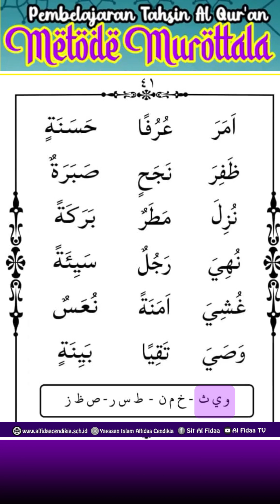Pembelajaran Metode Murottala Jilid 1 hlm 41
Metode Tahsin Murottala merupakan metode yang telah disusun oleh tim Quran Learning Center (QLC) Al Fidaa yang terdiri dari jilid 1 sampai dengan jilid 4 yang di pimpin oleh almarhum ustadz Muslimin, S.Pd.I.